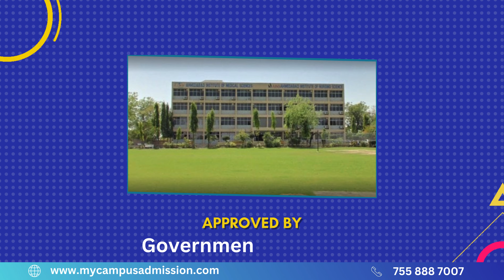Ahmedabad Institute Of Medical Sciences - Ahmedabad | Physiotherapy Colleges in Gujarat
Ahmedabad Institute of Medical sciences is located at ahmedabad under Garvi Gujarat Medical & Educational Foundation. The College was established in the year 2006 with 4 1/2 years BPT course including 4 years academic and 6 months of internship training in the various departments and 2 year MPT course. MPT has specializations in Cardio Pulmonary, Musculoskeletal (Orthopedics). Neurology, Rehabilitation, Sports, Women’s Health.

All the class room in the campus are well equipped with latest audio visual aids like LCD Projector, etc. The College has well equipped physiotherapy laboratories for BPT students for practical of each subject like Electrotherapy, Exercise Therapy, Physiotherapy in Orthopedics, Neurology, Paediatrics, Cardio-Pulmonary, Rehabilitation and Sports Medicine.
Also the Students are provided with in-house placement during internship by arranging campus interviews by many corporate clinic . Hostel facilities are available for the students with hygienic mess and delicious food.